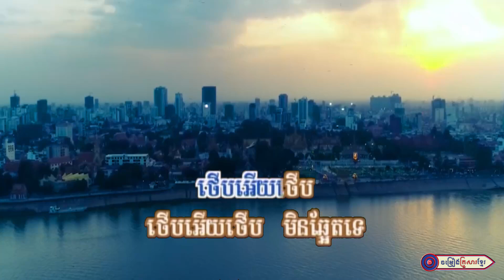ថ្ពាល់ក្រហម || លោក អ៊ុក ណារីម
​សូមអញ្ជើញទស្សនា
បទ  :  ថ្ពាល់ក្រហម
ច្រៀងដោយ :  លោក អ៊ុក ណារីម
-សហការឧបត្ថម្ភដោយ  YOCEE ថ្នាំលាបបច្ចេកវិទ្យាចុងក្រោយបង្អស់របស់ ប្រទេស ម៉ាឡេស៊ី
ផលិតដោយ​​ : KFS